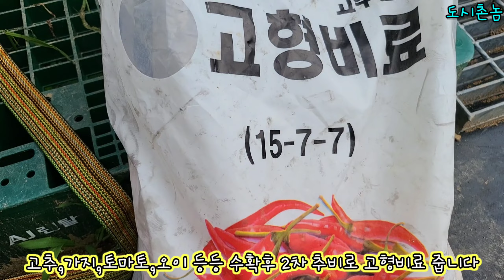장마철 고추밭에 영양분 주세요 빗물에 양분이 용탈되어 다 빠져 나갑니다 (텃밭)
빗물에 고추두둑에 비분이 용탈되어 많이 빠져 나갑니다... 장마 끝나고 고온기 가기전 양분 보충 시켜 줍니다.